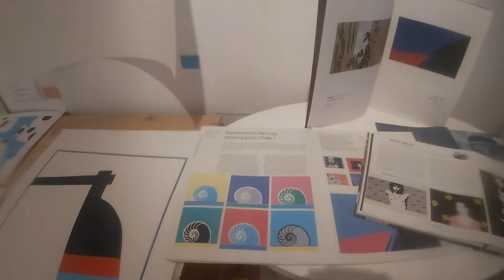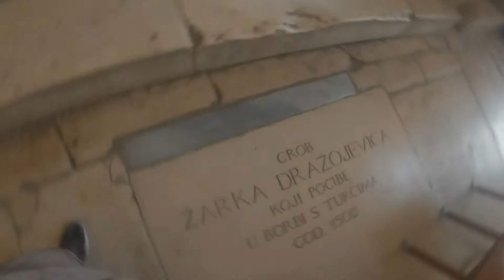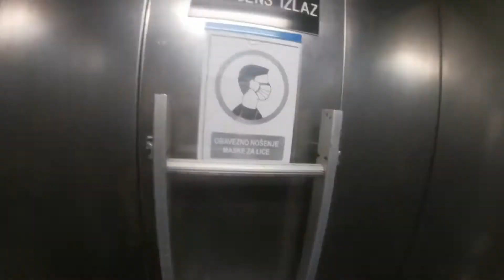VLOG Croat ItalIA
Derniers instants à Split et la traversé pour Ancône , Viens on voyage ensemble sur la méditerranée dans sa partie plutôt adriatique . Merci à Féli pour ces titres O Mare et In mediterraniu et à Luke pour son intro "le reste du monde "